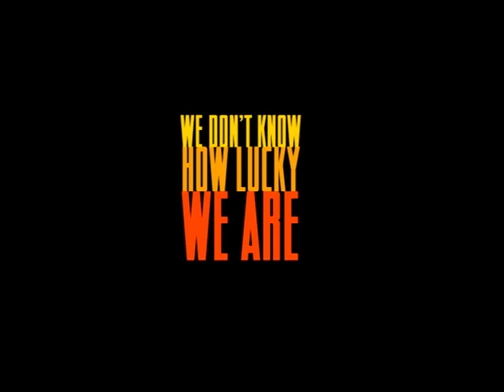We Don't Know How Lucky We Are | Musical Parody | by Ray Salisbury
Apologies to Mister Frederick Dagg of Taihape for sabotaging his tune